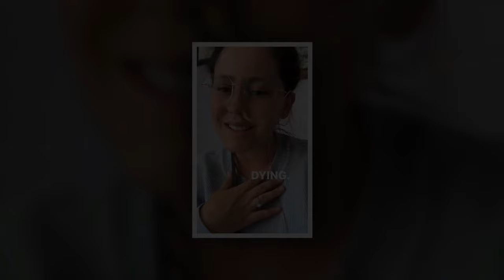SLOW DOWN! Teen Mom admirers criticize Jenelle Evans' latest photo for having "dangerous" backdrop